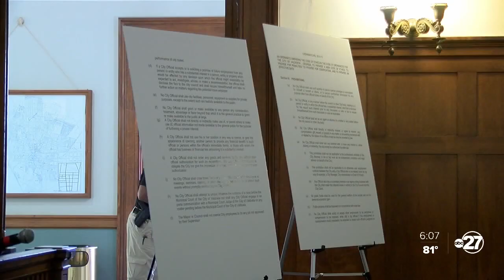Board dismisses ethics complaint against Valdosta Mayor Scott James Matheson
Valdosta Mayor Scott James Matheson says he's relieved after the city's ethic's board dismissed complaints stemming from what some say were racially inflammatory comments on his radio talk show.